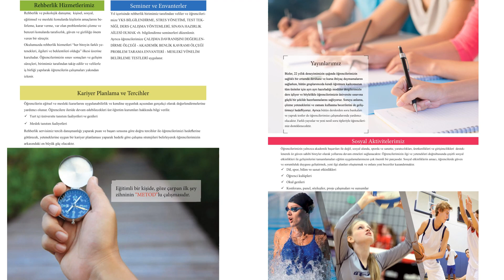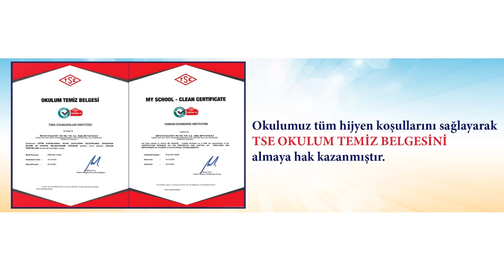Metod Anadolu Lisesi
Metod Eğitim kurumları, kuruluşundan bu yana öğrenme odaklı bir okul olarak çocuklarımızın eğitim ve öğretim yaşantılarını geliştirmeye açık programlarla ve dershane deneyimleriyle öğrencilerimizi okul dışı arayışlara yönlendirmeden eğitim ve öğretimin tüm araçlarını kullanarak onların hedeflerine bilinçli bir şekilde ulaşmalarını sağlamaktadır.